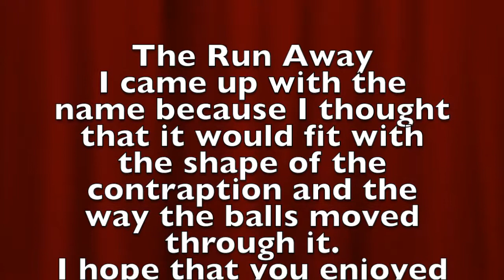The Contraption III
This is yet another one in this series. It is also the last one in this series. The series name was Griffin.